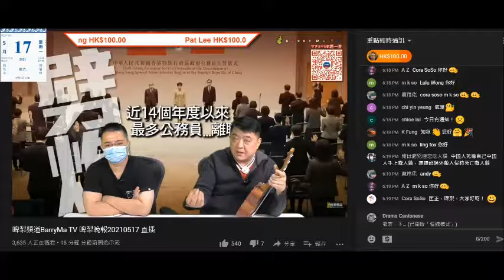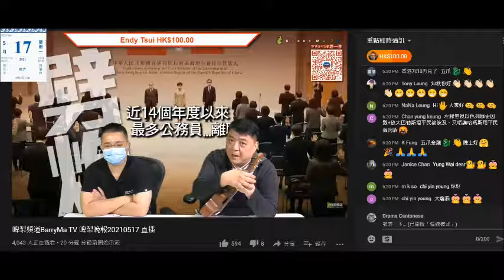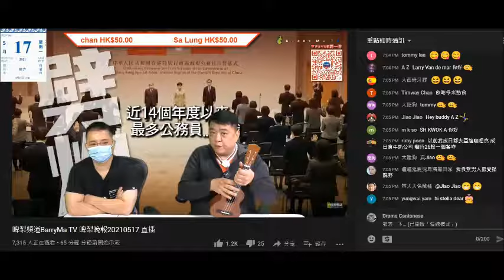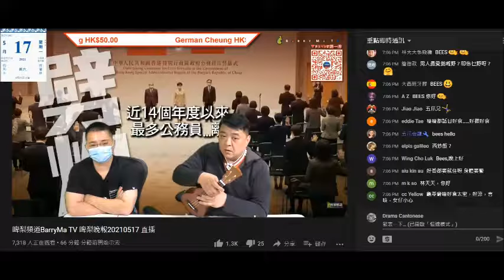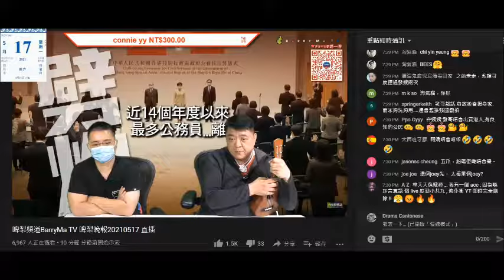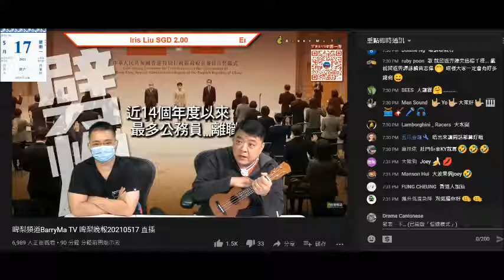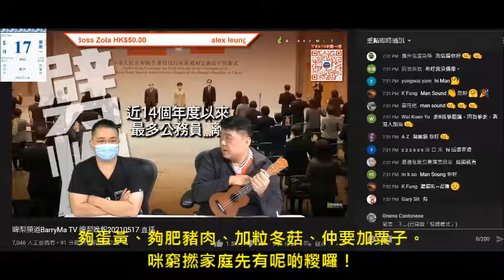20210517 啤梨晚報撚屌馬健賢鳩吹啲兩頭鮑好賣到唔再推但吹仲有3隻要腦殘求俾理由先賣。食咗強國龜苓膏把聲好咗但之前吹食蜂梨糖。天水圍女腦殘啲糉賣到排晒隊但試完先推銷。打女人偷錢賊林匡正係窮人出身